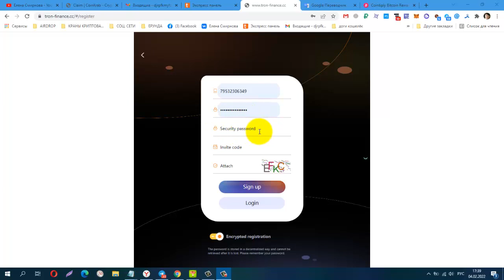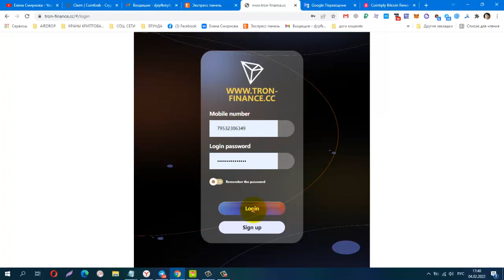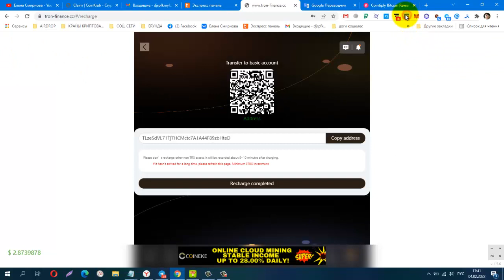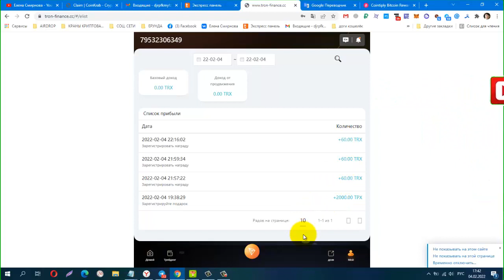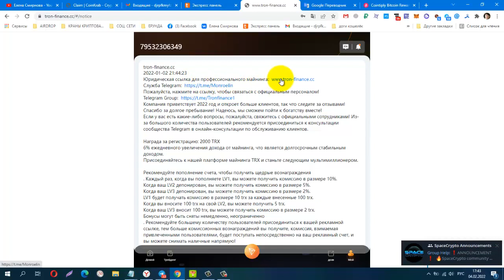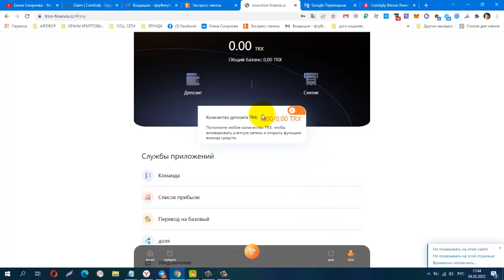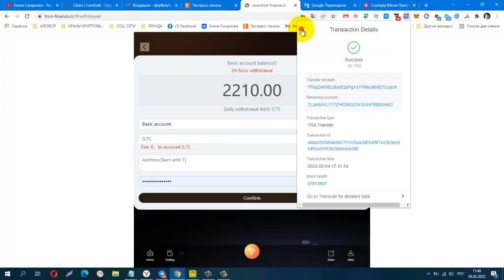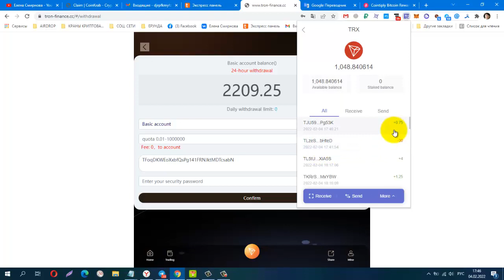Tron Finance ИНВЕСТИЦИОННЫЙ МАЙНИНГ, мин деп от 5 trx, Платит Инстант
Ответственность за рекламируемые проекты несут создатели этих самых проектов, а за участие в них отвечаете вы, автор канала не несёт ответственность за рекламу. Риски в инвестиционных проектах есть, будут и были всегда!
Я вас не призываю делать то , о чём я рассказываю в видео, это всё в качестве информации!
Материальная помощь
 Буду благодарна за любую помощь
payeer P34908762
Сбер банк
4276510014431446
КОШЕЛЁК payeer.